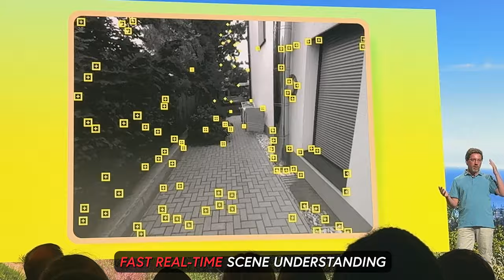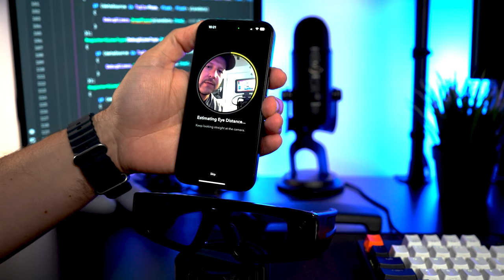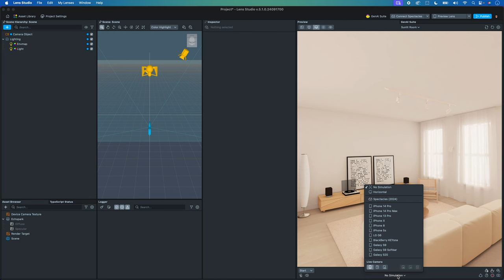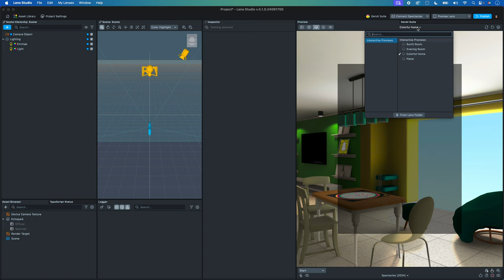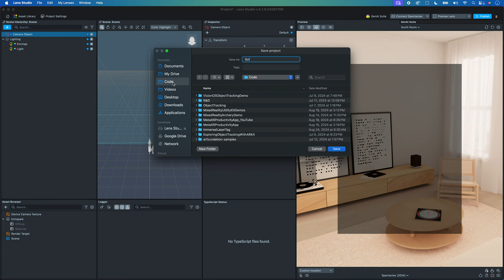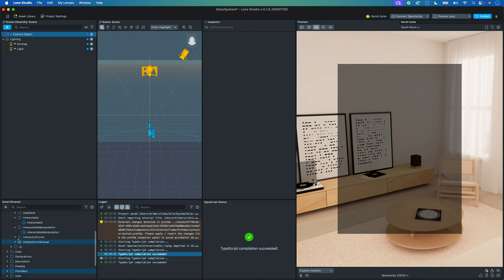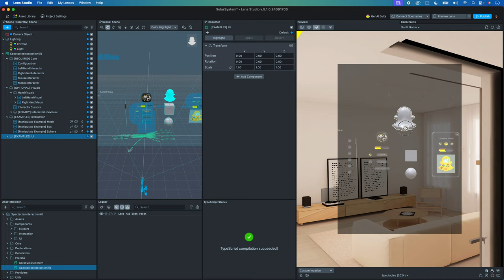Snap Spectacles AR Glasses Unveiled - BUT Here Is My Dev Take!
Snap announced its new Spectacles AR Glasses during my trip to the Snap Partner Summit, and they are hugely improved from the previous generation with better battery life, cameras, processors, increased FoV, multi-modal support, and much more.

Today, I also cover a lot of cool things, including specs, unboxing, setup, SnapOS apps, building a Spectacles app from the ground up, and finally, my developer take on these AR glasses.

📚 Snap Spectacles Video Chapters:
00:00 Intro To Snap Spectacles
01:14 Spectacles Specs
02:09 Spectacles Unboxing
02:26 Spectacles Setup
03:04 Spectacles Hand Interactions Tutorial
03:55 Spectacles Mirror, Spectator, and Controller Toggle
04:40 Showcasing A Few Spectacles Games And Apps
05:18 Creating A Lens Studio Spectacles App
07:43 Installing Spectacles Interaction Kit (SIK)
13:58 Creating A New TypeScript Component (For Planet Details)
20:59 Extending SIK With A Custom Interactable Rotator Component
23:07 Sending Lens to Spectacles & Testing in AR
23:44 My Dev Take (Takeaways)
24:51 Outro